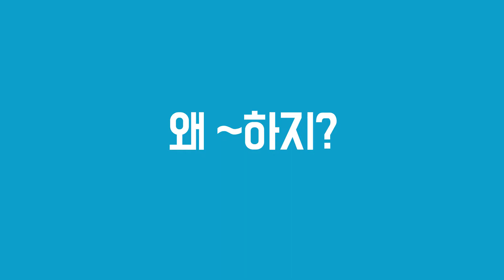[하루3분 패턴영어] Day 104 왜 ~하지? Why is it that ~?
영어회화 잘하고 싶으시죠?
하루3분 패턴훈련 하세요!

가장 현실적이고 가장 효과적인 영어학습법 -
[하루3분 패턴영어]

하루3분, 매일 꾸준히
250개 패턴과 1,000문장을 익히자!

원어민 저자의 동영상 강의와
청취용&훈련용 MP3 파일까지
모든 학습서비스 무료 제공!